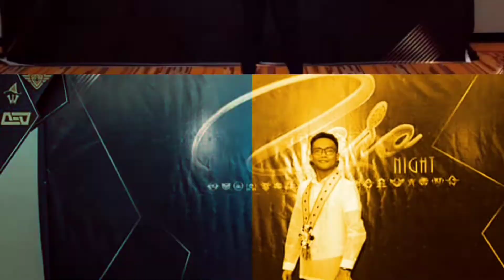CAISIP CALATAGAN BATANGAS SUMMER VACATION WITH SOLARIANS FAMILY